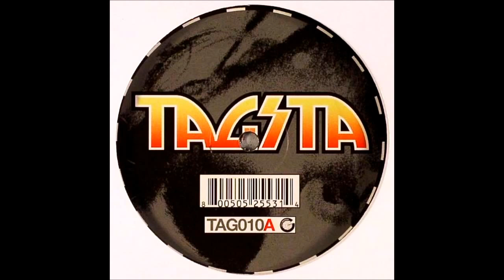JHZ - Häus (Original Mix)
Label: Tagsta Records ‎- TAG 010
Format: Vinyl, 12"
Country: UK
Released: Aug 2006
Genre: Electronic
Style: Breaks, Tech House